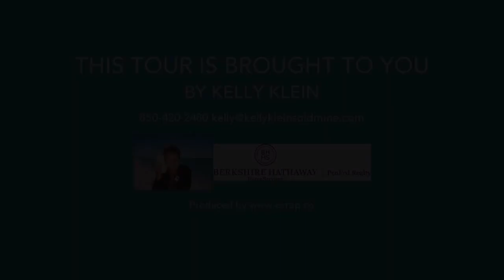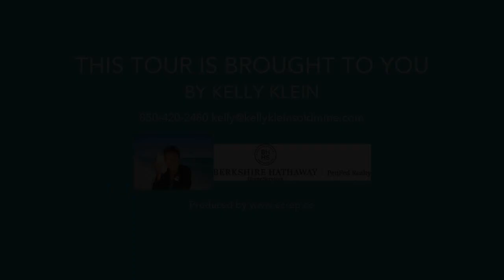9 Wild Blueberry Way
9 Wild Blueberry Way, Santa Rosa Beach FL 32459, USA

MLS# 714534
3BR | 2BA | 1,338 SqFt

Cute Florida Cottage on large lot in Magnolia Beach within walking distance to the Choctawhatchee Bay. Located just 5 miles North of Grayton Corner and the Beaches of S. Walton. Tiled Living, Dining, and Kitchen area has an open floor plan with vaulted ceilings and transom window. Large kitchen has oak cabinets with black Frigidaire appliances. (Refrigerator stays) Separate Laundry room with cabinet storage and washer / dryer hookup. (Washer and Dryer do not convey) All three bedrooms have bamboo flooring. Master features vaulted ceiling, large closet, and walk-in shower in the bath. Screened-in back porch overlooking 5&rsquo; fencing in the backyard. Lot is large enough for Carriage House or pool.